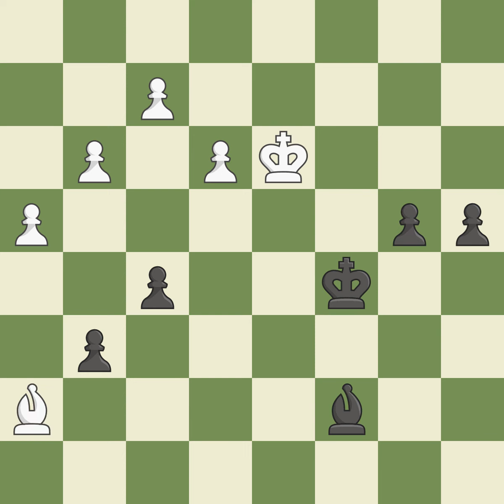King's Indian Defense: Fianchetto Variation 4...O-OEvent: II Latin American Cup Site:Montev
King's Indian Defense: Fianchetto Variation 4...O-OEvent: II Latin American Cup Site:Montevideo URU Date:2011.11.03 Round:4.8 White:Cori J. Black:Mahia G. Result0-1 ECOE60 WhiteElo:2482 BlackElo:2386 PlyCount110 EventDate:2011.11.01 EventTypeswiss EventRound:s9 EventCountryURU SourceMark Crowther SourceDate:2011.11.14